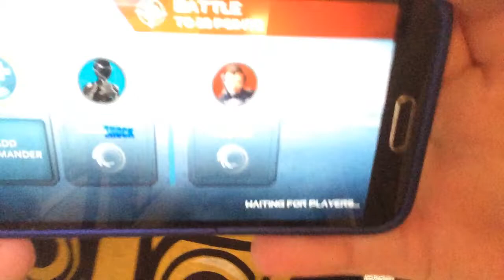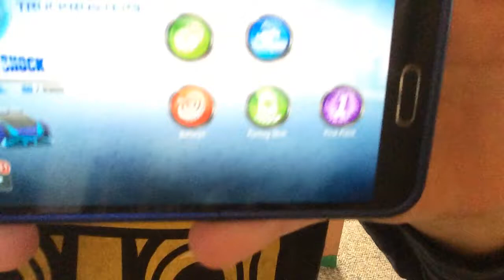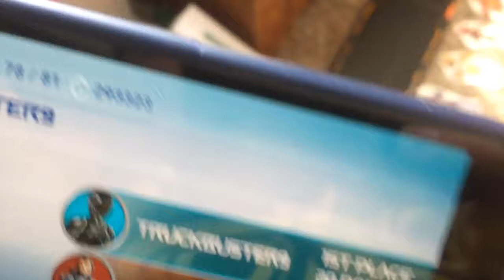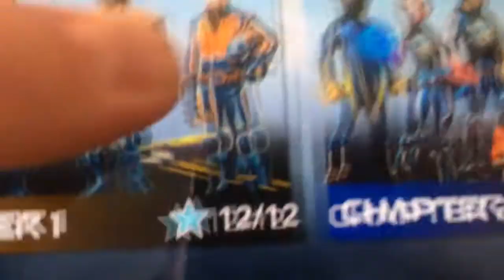Anki overdrive versing Apollo! 😨